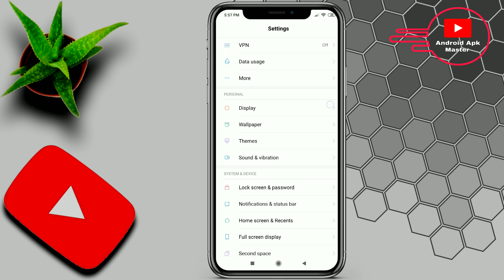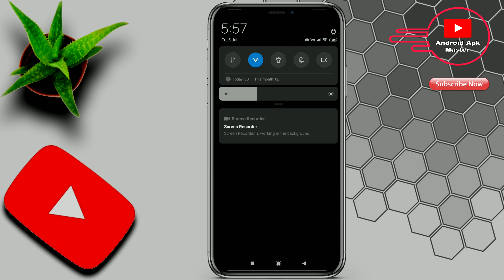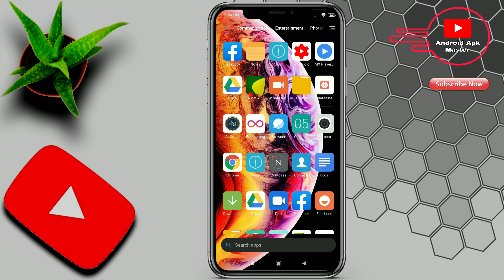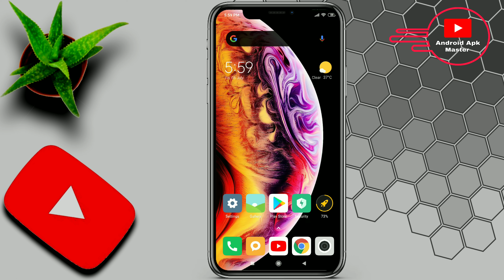How to enable dark mode in miui 10 || Xiaomi phone all apps dark mode enable || 4K Video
Assalamu Alaikum ! How to enable dark mode in miui 10 || Xiaomi phone all apps dark mode enable || 4K Video

প্রিয় ভিউয়ার্স এই ভিডওটিতে আমি দেখিয়েছি কি ভাবে আপনি  শাওমি ফোনে ডার্ক মোড অন করবেন। তো ভিউয়ার্স আমার এই ভিডিওটি যদি আপনার ভালো লেগে থাকে তাহলে অবশ্যই লাইক কমেন্ট ও শেয়ার করতে ভূলবেন না।

💁🏻‍♂My Information
Name : Shohan Bin Shorab
From: Bangladesh 🇧🇩
Current City : Salwa Road,Doha,Qatar